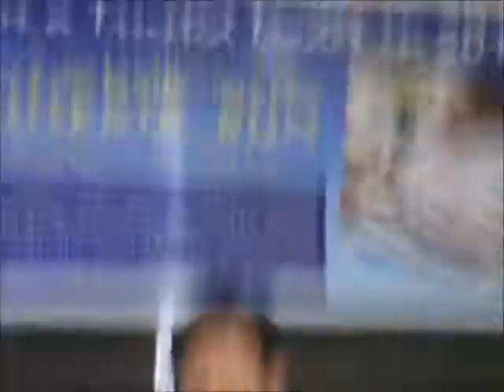T.I.N.D.I.G. BALITAAN SA REMBRANDT, SEPT. 12, 2014= PROF. ROMMEL BANLAOI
Usapang BANGSAMORO at MILF, ang paksang ipinahayag ni PROF. ROMMEL BANLAOI, sa FORUM ni DR. ERICK SAN JUAN